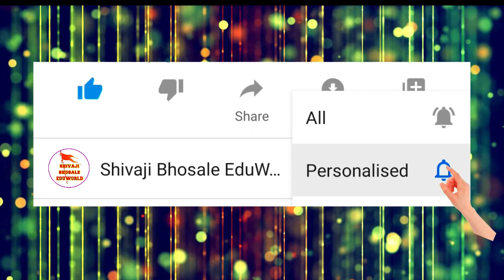स्पर्धक क्र. 58 कृष्णा संदीप सातव | राज्यस्तरीय देशभक्ती गीतगायन स्पर्धा २०२२ | स्वातंत्र्यदिन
१२ वी राज्यस्तरीय देशभक्ती गीतगायन स्पर्धा २०२२